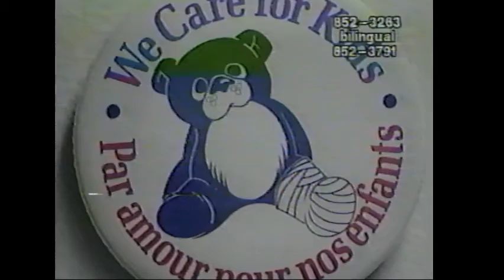Trav and Dad's We Care For Kids TV Spot